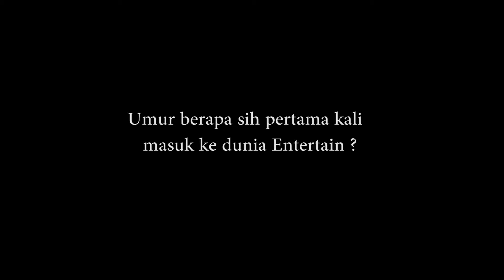Yonggi Mikama - PART 1 (PROFILE)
Profile of Yonggi Mikama (Part 2)

Available as RBT:
Telkomsel - Ketik YONAZ kirim ke 1212
XL - Ketik 26700713 kirim ke 1818
Indosat - Ketik MG(spasi) 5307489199 kirim ke 808
Three - Ketik 10058 kirim ke 1212

AFE RECORDS is a record label based in Jakarta, Indonesia. Our artists include Wendy Marc, RDS, Yonggi Mikama, Onet, Lembayung Senja, and many more.